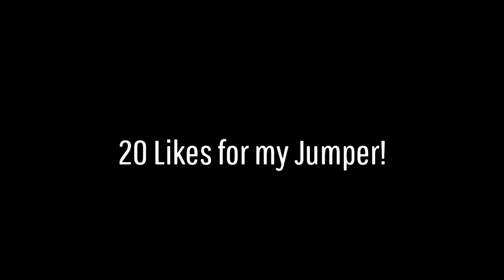Shooting WAY Better than Stephen Curry! Best Playmaking Shot Creator in NBA 2K20! NBA 2K20 Mixtape!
Free Agent 🈂️

Social Medias

➥I have a Playstation 4 if you'd like to add me my PSN is NerdyCombos